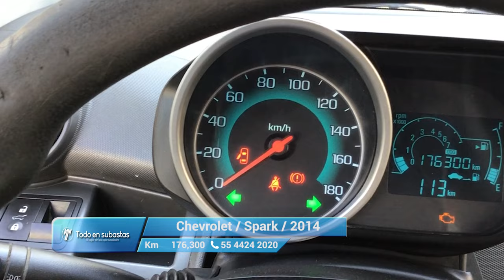Chevrolet / Spark / 2014 - 7217